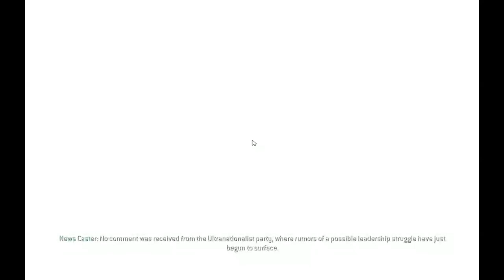17-Call of Duty MW4 - Act III (Last Mission) - Game Over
Title: "Call of Duty Modern Warfare 4: Unleashing Next-Gen Chaos!"

Description:
Welcome to the battlefield, soldiers! In this video, we dive headfirst into the highly anticipated Call of Duty Modern Warfare 4. This legendary franchise is back with a bang, and we're here to give you a front-row seat to all the heart-pounding action, intense battles, and jaw-dropping graphics!

🎮 Game Overview:
Call of Duty Modern Warfare 4 takes the iconic series to new heights. With cutting-edge graphics, immersive gameplay, and a captivating storyline, this installment promises to redefine the FPS genre. Join us as we explore the game's features, gameplay mechanics, and uncover the hidden secrets within this epic title.

🔥 Highlights:

Stunning Visuals: Witness the power of next-gen graphics that make every explosion, bullet, and character come to life.
Intense Multiplayer: Battle it out with friends and foes across a variety of maps and game modes.
Gripping Storyline: Immerse yourself in a thrilling narrative that keeps you on the edge of your seat.
Iconic Weapons: Discover the arsenal of firearms and equipment at your disposal.
Viral Gameplay Moments: Watch as we experience intense firefights, clutch victories, and epic fails.
📺 Video Content:
Our video covers everything you need to know about Call of Duty Modern Warfare 4. We'll explore the campaign, give you a taste of the multiplayer action, and share our thoughts on the game's potential to become a cultural phenomenon.

📡 Join the Discussion:
The Call of Duty community is buzzing with excitement about this game, and we want you to be part of the conversation. Leave your thoughts, questions, and suggestions in the comments below. What's your favorite feature? Which weapon loadout do you prefer? Share your experiences with us!

🎮 Game Info:

Developer(s): Infinity Ward[a]
Publisher(s): Activision
Director(s): Jason West
Producer(s): Mark Rubin
Designer(s): Todd Alderman, Steve Fukuda, Mackey McCandlish, Zied Rieke
Programmer(s): Richard Baker, Robert Field, Francesco Gigliotti, Earl Hammon Jr
Artist(s): Richard Kriegler, Chris Cherubini, Joel Emslie, Robert Gaines
Writer(s): Jesse Stern
Composer(s): Stephen Barton
Series: Call of Duty
Engine: IW 3.0
Platform(s): Microsoft Windows, PlayStation 3, Xbox 360, Mac OS X, Wii
Release: November 5, 2007
Genre(s): First-person shooter
Mode(s): Single-player, multiplayer

Get ready for epic warfare, jaw-dropping moments, and unforgettable battles. 💥